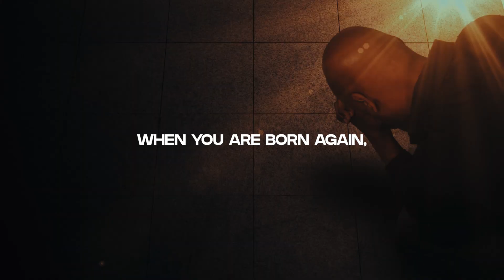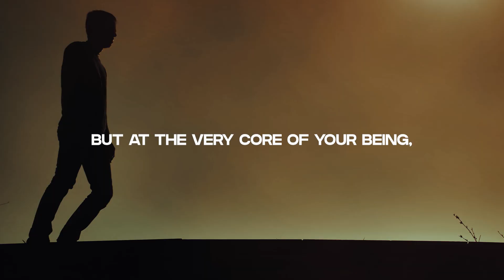Good News | Sermon Highlights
A simple Gospel message, sharing why Jesus came to be our Savior.